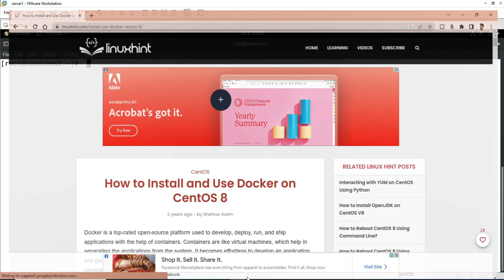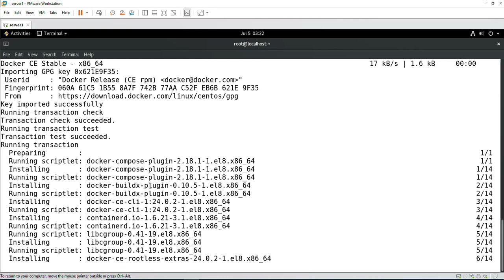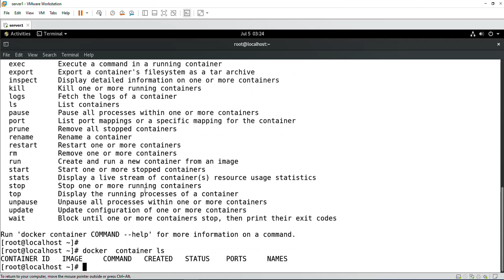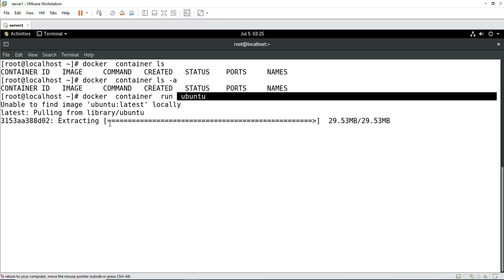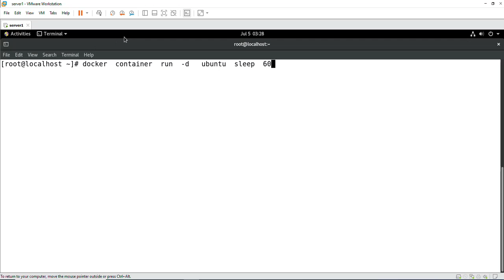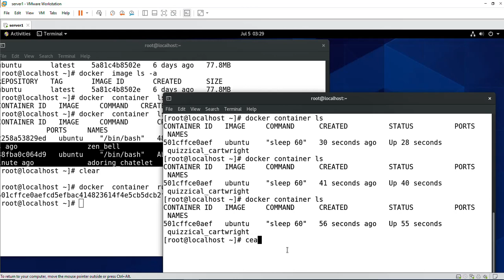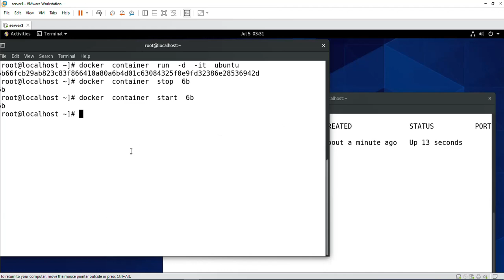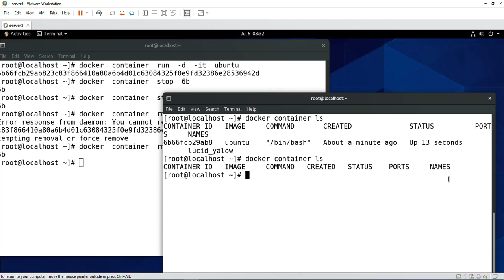class 2 Installtion of Docker Container and use